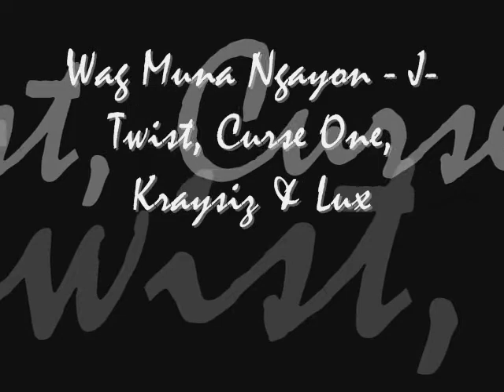WAG MUNA NGAUN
- song to my ex-